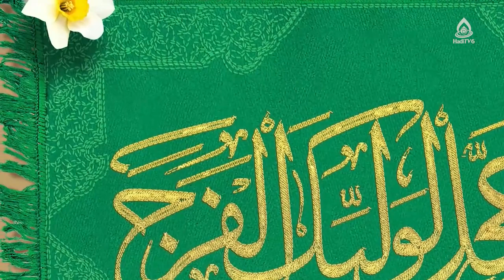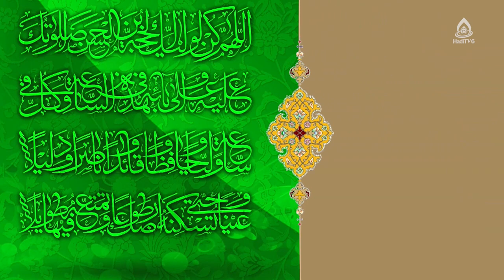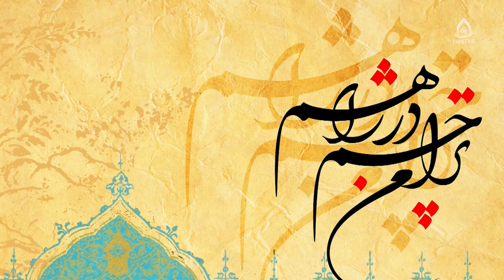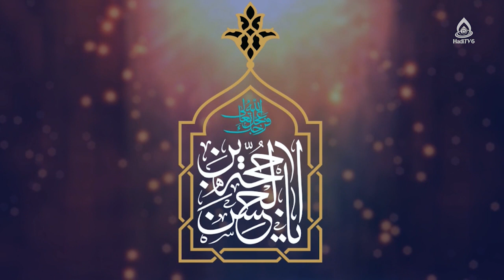مشکلات شایع مهاجرت، ماستر سهیلا حسن‌زاده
برنامۀ «روشنا» قسمت 29۸ از تلویزیون جهانی هادی (فارسی دری)، ۵ جوزا ۱۴۰۱
کارشناس: ماستر سهیلا حسن‌زاده
موضوع: غلبه بر غم غربت، قسمت ۳
مجری: زینب‌السادات ظهوری